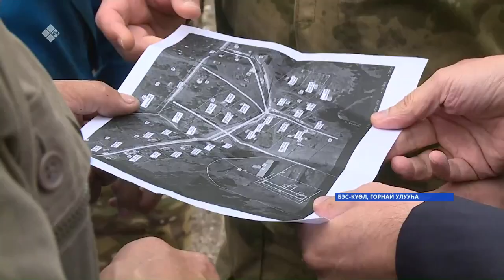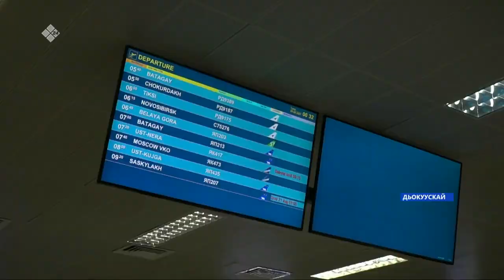«Саха сирэ» информационнай биэрии. Атырдьах ыйын 20 күнэ, 13:30ч.